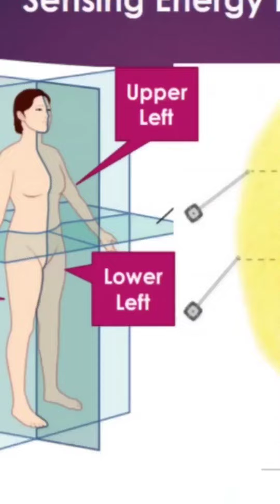Special Needs Child Brains Healed To Improve Her School Holiday Work With PVH [Testimonial]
PVH can help improve the brain function.

1. Read Affirmations
2. Attend Distant Healing Sessions
3. Heal Yourself/Friends/Family With The Healing Wand
4. Follow PVH Diet
5. PVH Bed Yoga
6. Be Emotion Free
7. Maintain Spiritual Hygiene